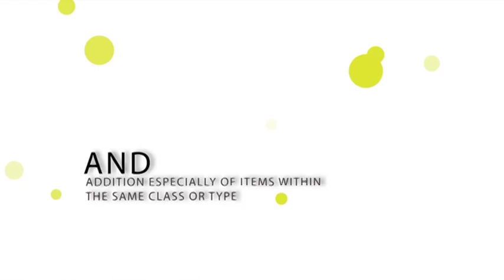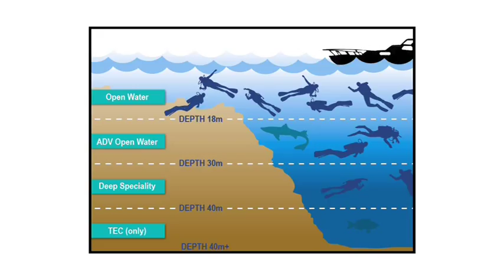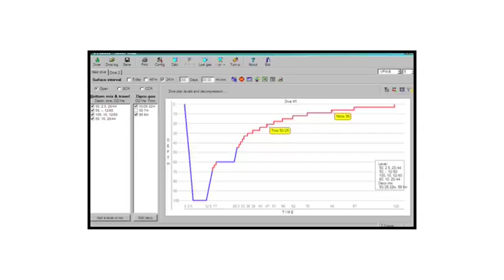Ingrid Lotze & Gavin Moffat @ FEAT Jo'burg, October 2013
Husband-and-wife pair, Gavin Moffat and Ingrid Lotze, are trimix technical divers -- the ones that travel to places like Egypt not to see the pyramids but to descend 103-metres into the watery depths of the 'Blue Hole' at Dahab, on the Red Sea coast. Their journey from recreational scuba to 103-metres down took a couple of years. And this all came about because of a tv programme.

"It began in 2007 when we decided that we wanted to further our diving knowledge and spice up our diving lives just a little. I'd watched an awesome BBC series called 'The World at War' and they spoke about Truk Lagoon and all the incredible vessels that were just waiting for us to visit. We wanted to be able to do these dives," Gavin says.

Created and directed by Lisa de Speville, the 2013 FEAT speaker line-up included Chris Bertish (SUP), Dave Joyce and Marco Broccardo (Empty Quarter crossing), David Waddilove (Freedom Challenge organiser), Gavin Moffat and Ingrid Lotze (technical diving), Karen Hauptfleisch (climbing Africa's highest peaks), Kevin Davie (following William Burchell's 200 year old route on mtb), Nikki Candy (Space Camp), Ray Chaplin (riverboarding the Orange River), Ricky Goodhead (expedition running) and Richard Kohler (paddling South Africa's coastline).